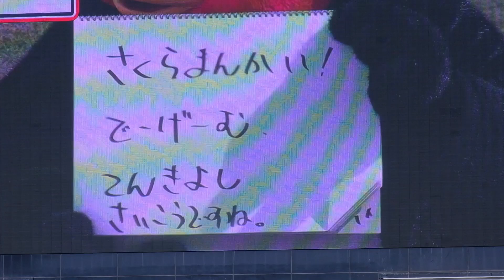つば九郎きょうのひとこと4.1 4.2神宮